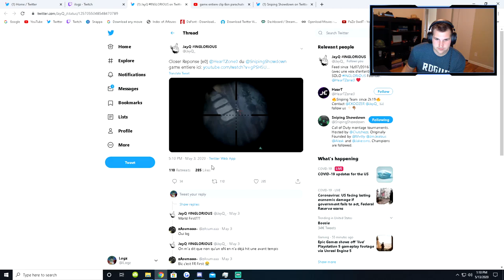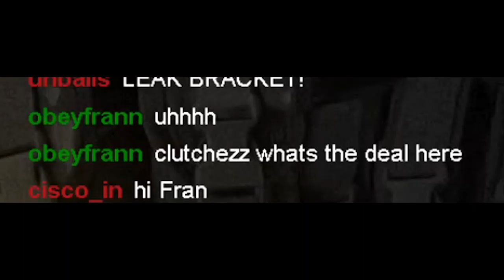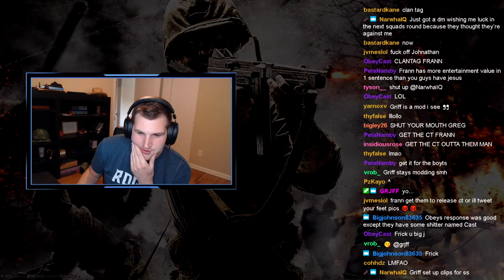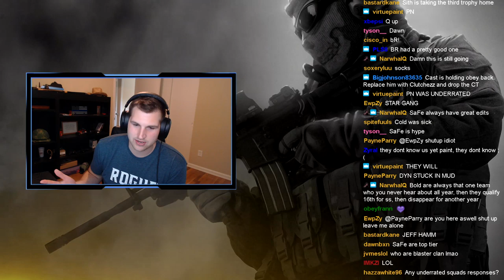We asked the leader of Obey if we could Join... 😳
This is a clip from one of my podcast. Go follow for future episodes